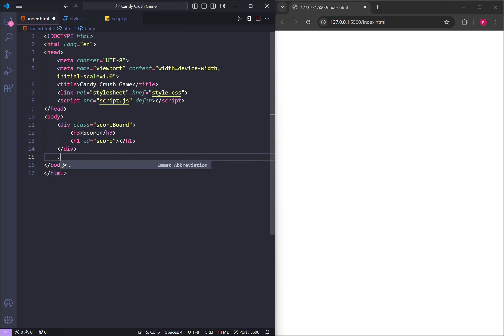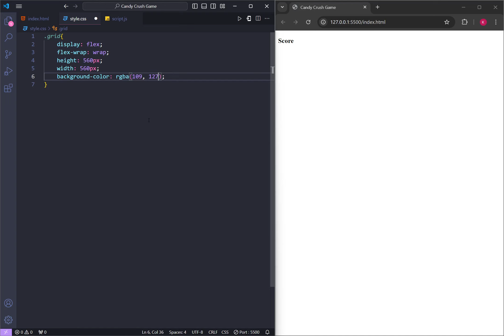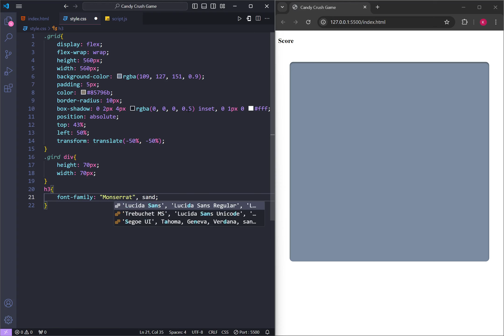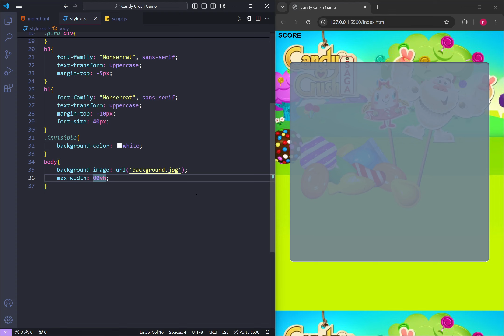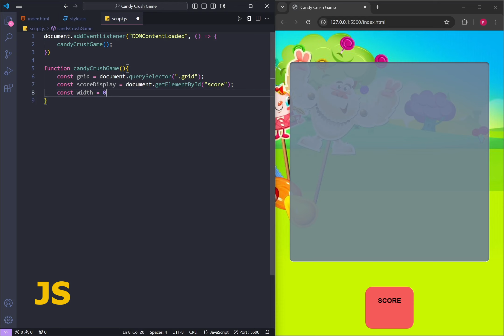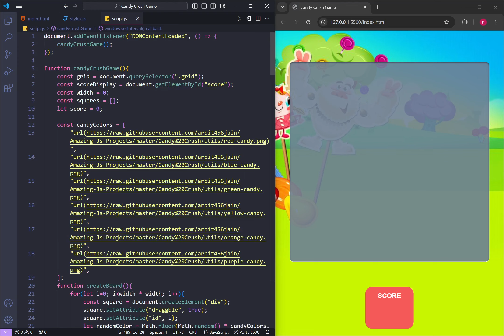Build a Candy Crush using HTML CSS & JavaScript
In this tutorial, we are creating a Candy Crush Game using HTML CSS, and JavaScript.

⏱ Timestamps
00:00 Quick Demo
00:27 HTML Tutorial
00:59 CSS Tutorial
04:30 JavaScript Tutorial